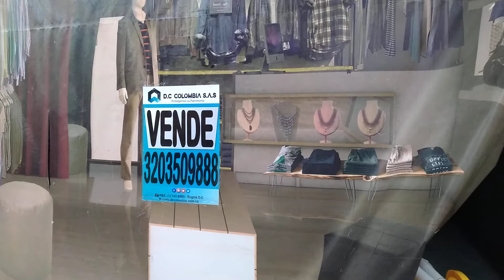VENTA DE LOCAL COMERCIAL EN EL C.C NUESTRO ANTLÁNTICO EN SOLEDAD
815-2033 D.C COLOMBIA S.A.S Vende local comercial ubicado en el centro comercial Nuestro Atlántico del municipio de Soledad, Atlántico. El local cuenta con un espacio para almacenamiento y área disponible para exhibición, ideal para venta de artículos y/o servicios.  72400516